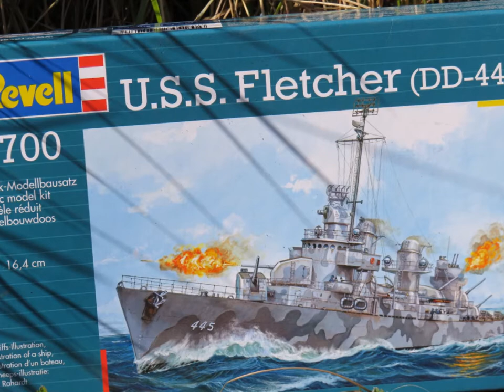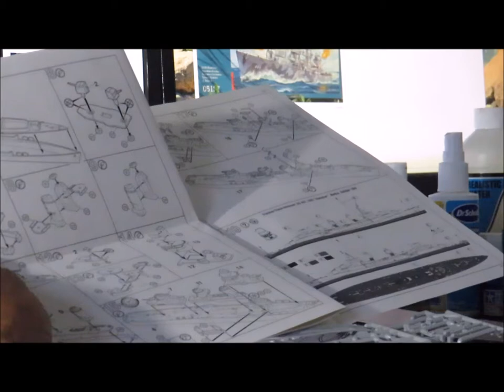Painting for Waterloo 2